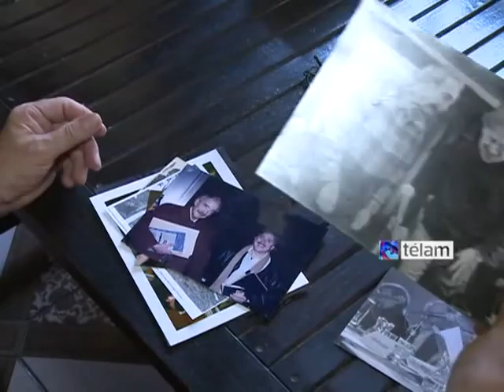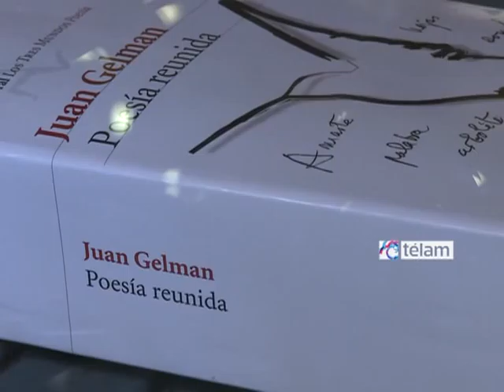Boccanera: "Mi amistad con Gelman está anudada con abrazos que dicen hasta luego"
El escritor Jorge Boccanera recuerda a su amigo Juan Gelman, fallecido a los 83 años el pasado martes en México, "siempre fue un hombre de aperturas, un maestro, para mí y para mucha gente".

"Era un hombre de mucho humor, mucha ironía y hasta en sus últimos momentos alentando a los demás a hacer", aseguró.

La familia del poeta y militante argentino Juan Gelman despidió los restos del escritor en una ceremonia "íntima y emotiva" realizada en el DF mexicano donde vivía hace más de 20 años y desde donde escribía una columna semanal para el matutino Página/12.

Boccanera cuenta que por el'73 era lector de la Revista Crisis, un año que define como un "parteaguas". En aquel momento había sacado su primer libro y quería entregárselo a Gelman, quien "ya era un hombre que sobresalía en la poesía argentina". "Fui a la Revista Crisis, lo esperé, y entre la gente paso él. Yo no lo conocía pero me di cuenta que era él", recuerda el escritor sobre el primero de 40 años de encuentros.

Un par de años más tarde se reencontraron en una reunión y Boccanera le manifestó la intención de escribir un libro sobre su poesía. "Finalmente se cumplió, fue sobre Confiar en el misterio, uno de los primeros ensayos de su obra, una frase de Juan que define su poética", recordó.

El escritor también señaló que, "en su obra está reflejada la obra nuestra, lúcidamente, aparece todo, los compañeros, su hijo Marcelo; es una obra signada y cruzada por las ausencias y las presencias, por la memoria, el horror, la derrota y sobre todo la esperanza".

Uno de los pilares de la militancia de los últimos años de Juan Gelman fueron los derechos humanos. Boccanera cuenta que Gelman "empieza a ver una apertura recién con el gobierno de Néstor Kirchner en el tema de castigo a los culpables, de verdad y justicia".

Ante la pregunta: ¿cómo será extrañar a Juan?, Jorge Boccanera respira y durante unos instantes se queda pensativo. "La amistad nuestra esta anudada con abrazos que dicen hasta luego", dice. "Pienso que voy a dialogar igual con los recuerdos, con lo que hablábamos, con todo ese bagaje que uno lleva de recuerdos, de enseñanzas, de encuentros y con toda su poesía que sigo releyendo y siempre encuentro cosas nuevas".

Boccanera finaliza con una reflexión sobre la obra de su amigo, la de Gelman es "una poesía que está viva, dando nuevas cosas, y ahí tenemos a Gelman de sobra".